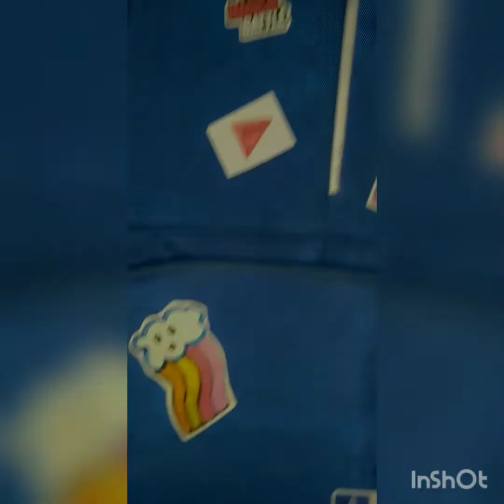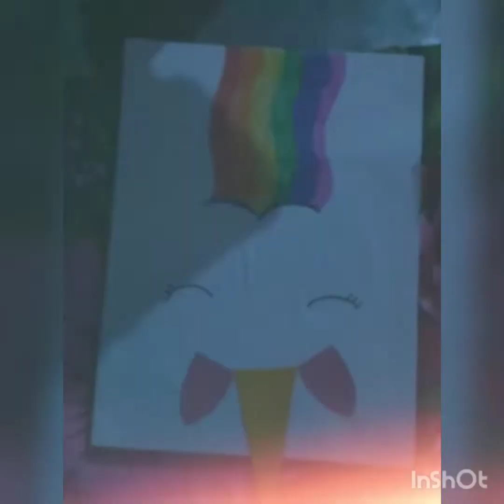4 amazing School supplies from palak kimtee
4 amazing School supplies from palak kimtee

homemade stationery
DIY stationery
cute stationery